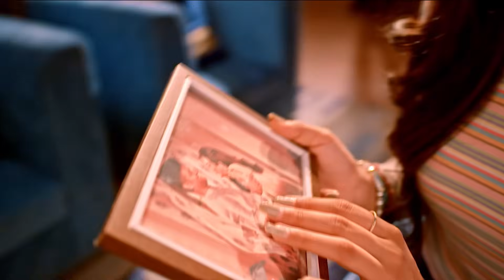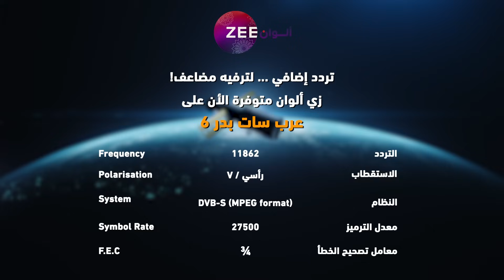مسلسل نساء لا يقهرن حلقة 70 - أقوى مشهد 2